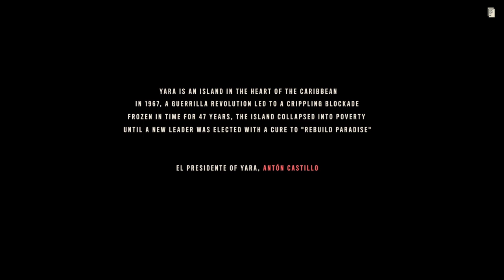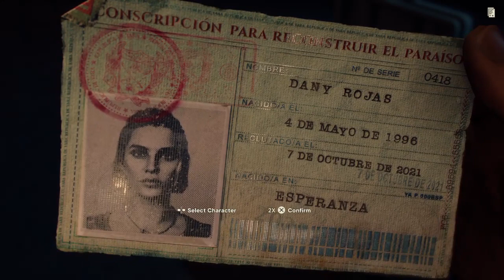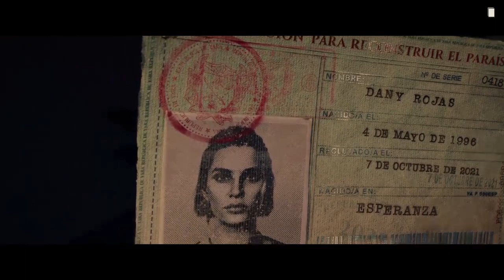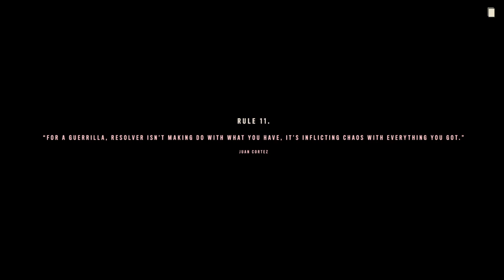Just playing some FarCry 6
It's been a while since I have streamed. So here is some gameplay of me playing some FarCry 6. Oh and it cuts out at the end a bit because there is a copyright part in it.